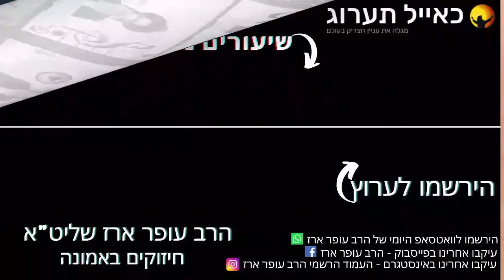הרב עופר ארז - יום כיפור מתנה גדולה⏰(פדיון נפש/כפרות🎯בערב יום כיפור פרטים בתיאור👇)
פדיון נפש/כפרות בערב יום הכיפורים עם הרב עופר ארז
✨ ערב יום כיפור הוא הזמן המושלם לפדיון נפש וכפרות שמביא לישועות, מחילה, טהרה והתחלה חדשה.

📅 הזדמנות מיוחדת לפני יום הרחמים:
פדיון נפש/כפרות שייערכו על ידי הרב עופר ארז יוכלו לפדות אתכם מכל צרה ונגע, ולזכות אתכם בברכות ובשנה טובה ומבורכת.

💰 עלות: 26 ש"ח לאדם.

📞 למסירת שמות ותרומות:
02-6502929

🙏 היכונו ליום הכיפורים ותבטיחו לעצמכם ולמשפחותיכם כפרה וישועה!